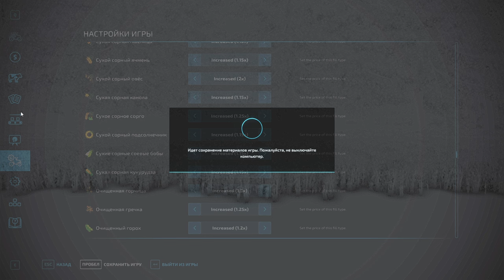Секрети успішного фермерства на Горбанях: Як я досяг максимуму у Farming Simulator 22 💡💰 чатина 49